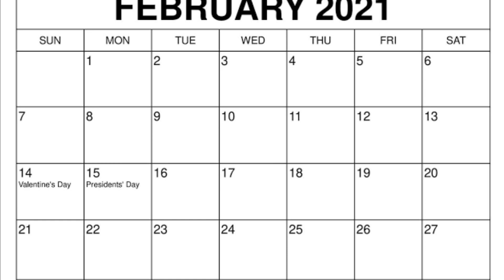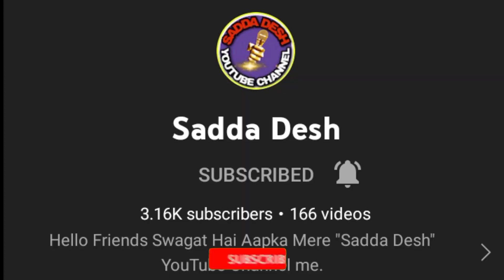देवघर में झारखंड के सबसे बड़े एकेडमिक बिल्डिंग की शुरुआत | Deoghar AIIMS Latest Update,Sadda Desh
COMMENTS...

My Gears:-

Mic - Random

Credits:-
All Other Parts-Govind Verma
Writer-Gautam Verma